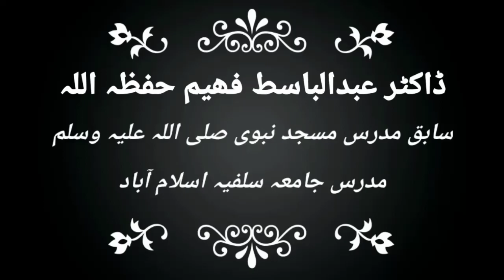Sharah us Sunnah شرح السنۃ Lecture-13 | Shaikh Dr. Abdul Basit Faheem Hafizahullah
📓 Book Sharah us Sunnah | ‎کتاب شرح السنۃ

🗓️ Tuesday, 21 Dec 2021